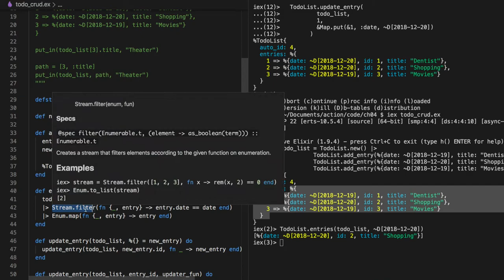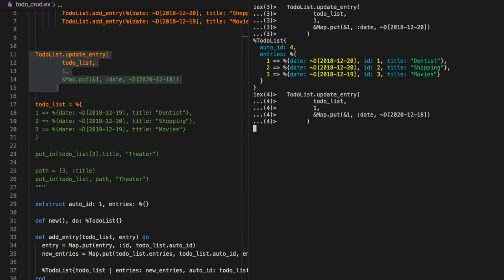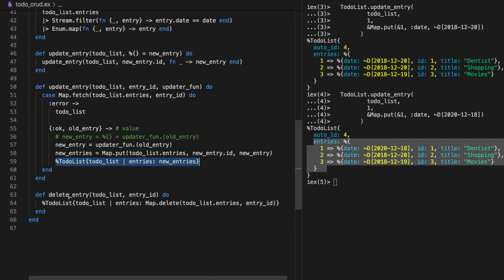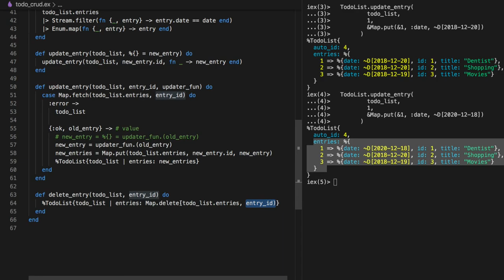[엘릭서] 107 - 4.2.2 UPDATING ENTRIES